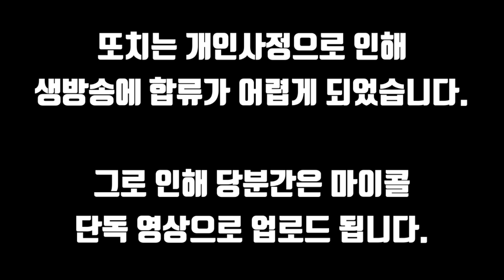취향저격 선물들만 골라서 주시는 우리 둘리님들~ ^_^ ♥